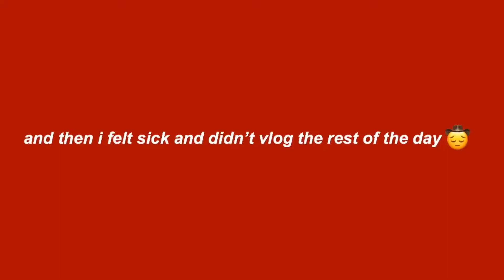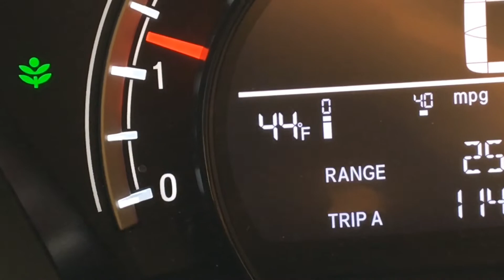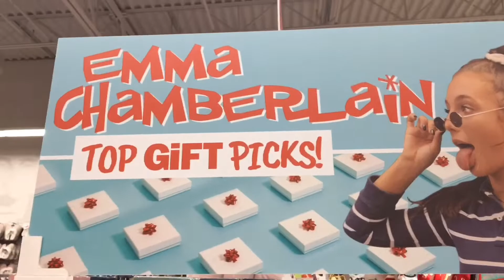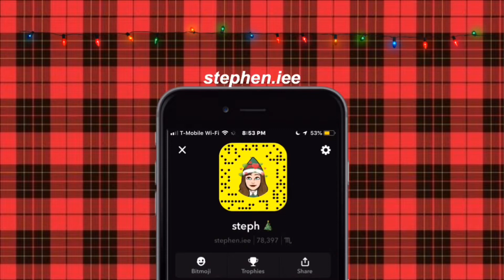GOING SHOPPING FOR CHRISTMAS PRESENTS | VLOGMAS DAYS 9&10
In this Vlogmas I show the process of me getting gifts for my loved ones, specifically my secret santa. I also run into Mary Lu and we kind of do a skit? that was completely improvised?